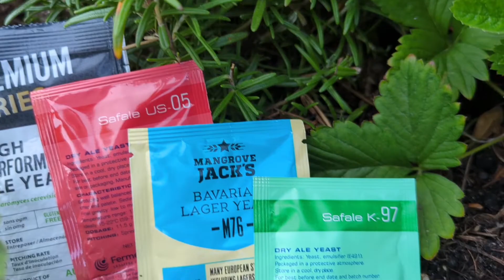Hopnytized New England IPA - Verkostungsvideo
Ich probiere heute das Hopnytized New England IPA der Brauerei Enigma.